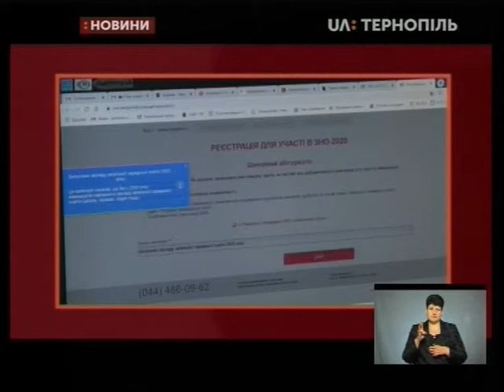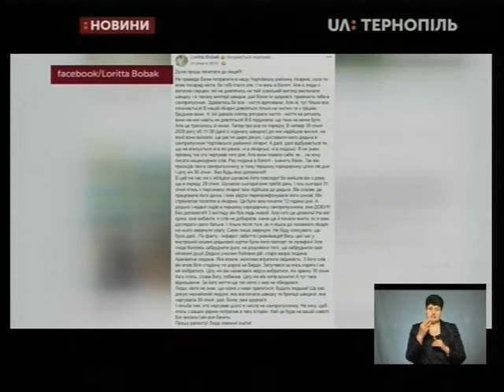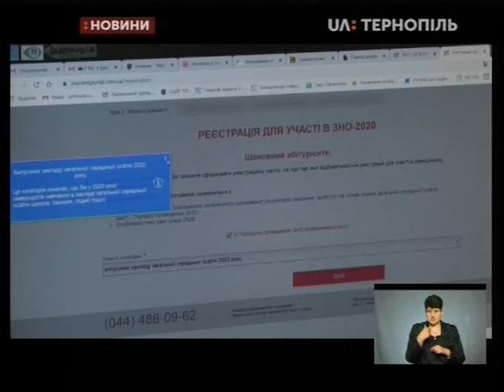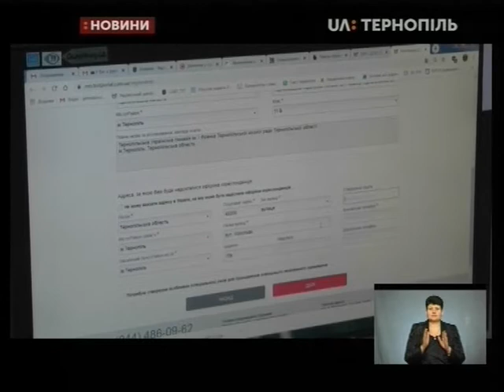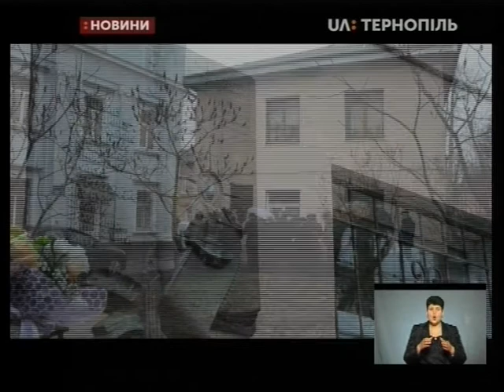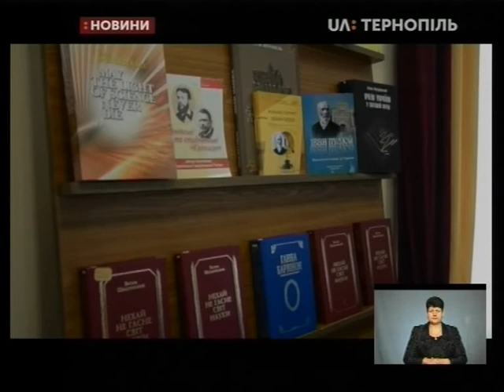03.02.2020. Новини. 19:00